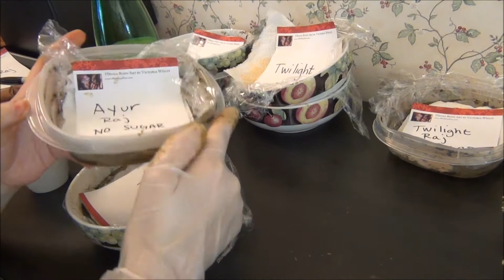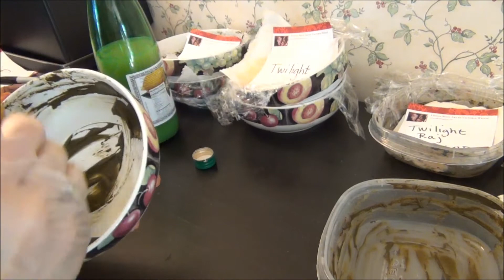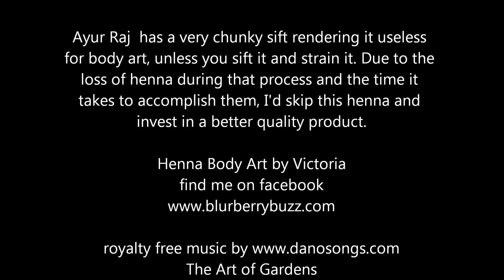Ayur Raj after dye release 2012.wmv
Mixing  Ayur Raj henna after dye release.  This henna has a chunky sift.  When I strained it, most of the henna was left in the nylon sock.  The henna that made it into the carrot bag was mostly liquid, rendering this henna useless for body art.  I would recommend purchasing a henna with a better sift.  This henna will just cause frustration.